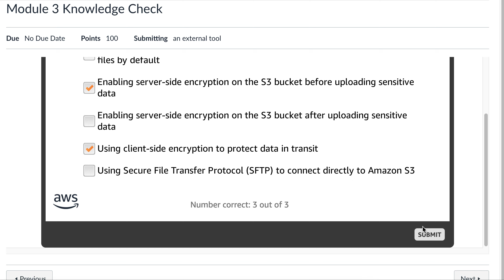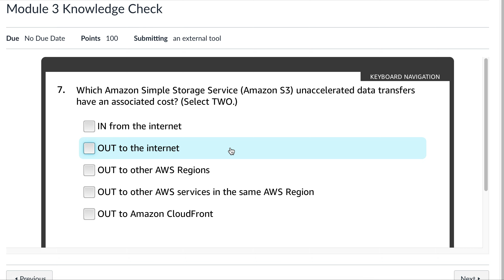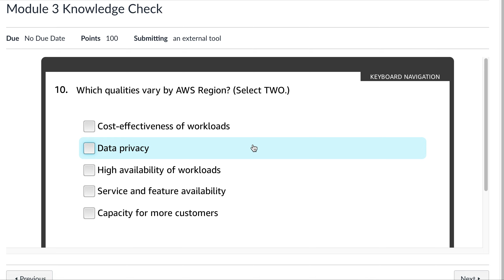AWS Cloud Architecting - Module 3 Knowledge Check Answer